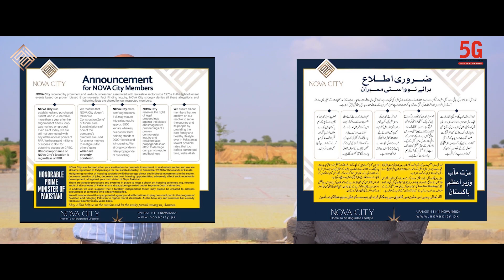Minutes of NOVA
Hear the Voice of NOVA Officials with 5G Group of Companies. Haider Ali (Manager Sales of 5G Group of Companies) gets a chance to meet Mr. Saqib Raja (Director sales NOVA CITY)
5G Group of companies brings you an exclusive interview of Mr. Saqib Raja in which Director Sales highlighted all the details of the project.